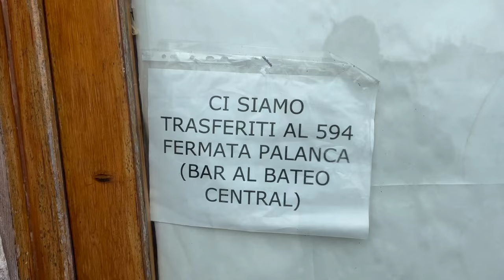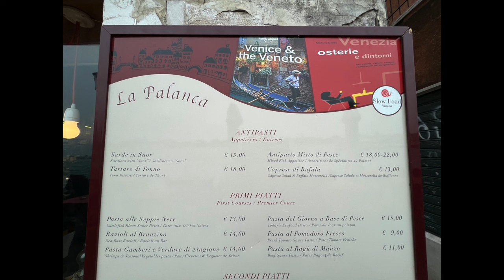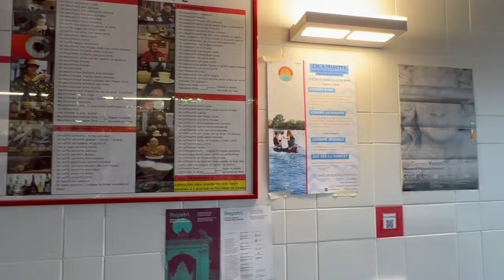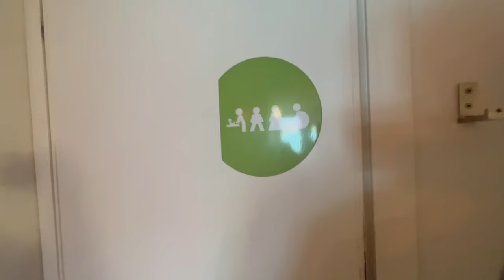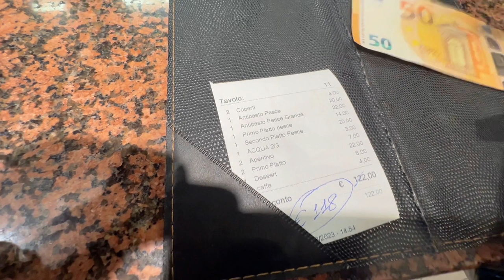Ristoranti a Venezia : Osteria La Palanca alla Giudecca - Un omaggio al papa' di un amico.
In questo nuovo video un ristorante sito alla Giudecca isola di Venezia : La Palanca.
Cucina tipica veneziana e un occasione per fare un omaggio ad un amico!

Se volete aiutarmi offrendomi un caffe' o un obolo per  il canale :
- Memorie di un conduttore ,
Una vita in Wagon Lits
Libro che parla di un mio collega che da Venezia partiva
in treno per tante citta'
La mia attrezzatura :
-fujifilm instant mini                :
-POWERBANK SOLARE          :
-PEL. FUJIFILM INSTANT
Abbonati a questo canale per accedere ai vantaggi:
a questo canale per accedere ai vantaggi